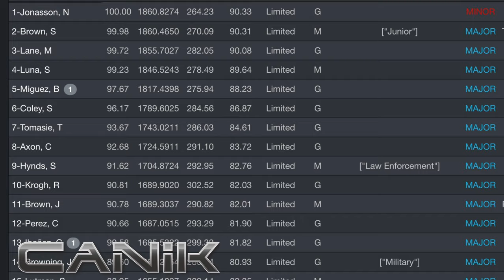1st Place - 2022 USPSA Limited Nationals - Nils Jonasson - Shooting Minor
First place limited shooting minor at the 2022 USPSA Racegun Nationals